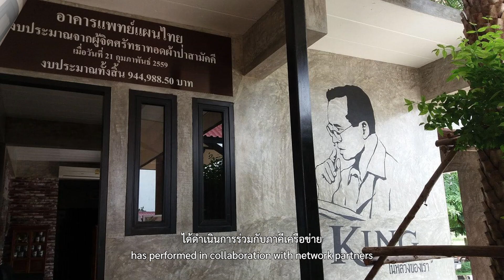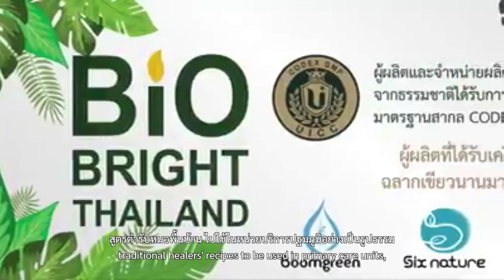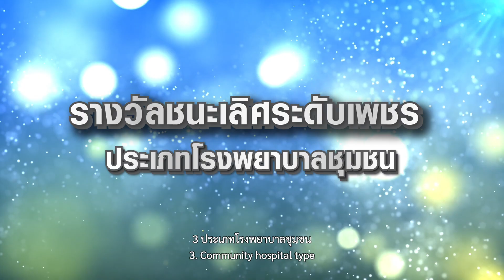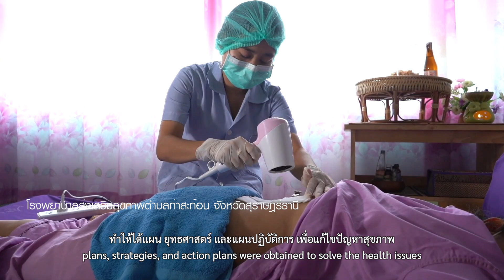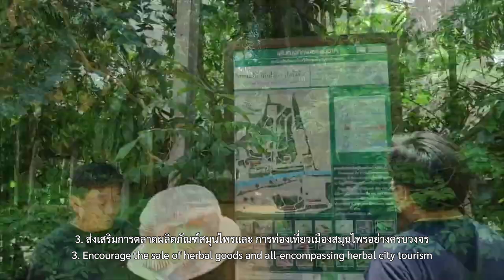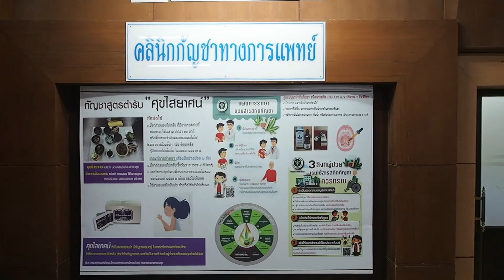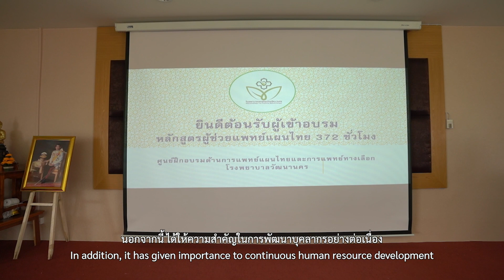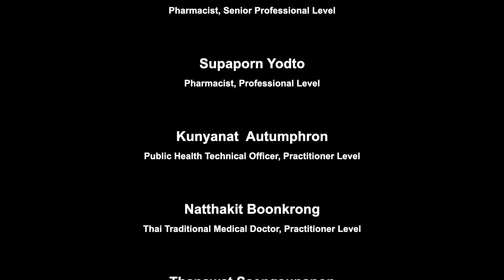The National Excellent Service Models in Thai Traditional Medicine...2022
The National Excellent Service Models in Thai Traditional Medicine, Folk Medicine and Alternative Medicine 2022